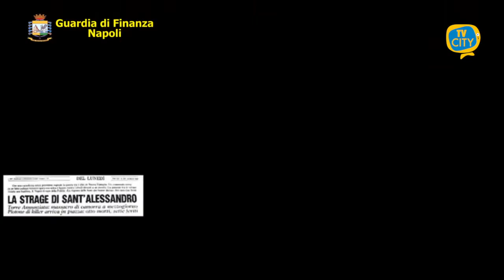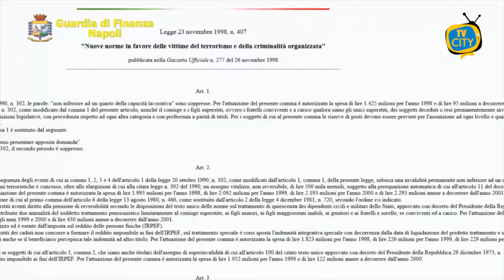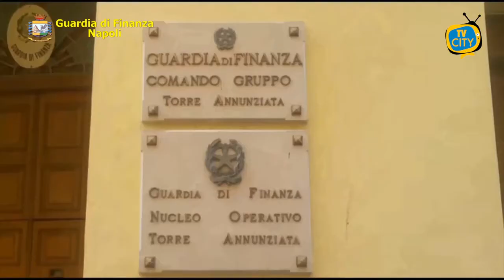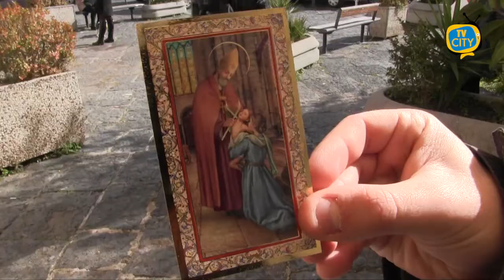TG del 03-02-2021: l'informazione quotidiana di TVCITY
In apertura il punto sull’emergenza Covid nel Vesuviano dove, da inizio settimana, si è registrato un forte aumento dei contagi. Anche l’ospedale Maresca rischia diventare un nuovo focolaio.
Sempre in tema di emergenza sanitaria ieri è arrivato a Capodichino un nuovo lotto di vaccini, scortati poi dalla Guardia di Finanza all’ospedale di Castellammare.
Sempre la Guardia di Finanza di ha smascherato due donne di Torre Annunziata che percepivano il sussidio come familiari di vittime della Camorra pur essendo moglie e suocera di un boss.
Ieri Domenico Battaglia ha celebrato la sua prima messa solenne come arcivescovo di Napoli, la sua prima omelia dedicata alle vittime della crisi economica.
In conclusione le celebrazioni per San Biagio a Torre del Greco, una fede che si rinnova nonostante la pandemia.